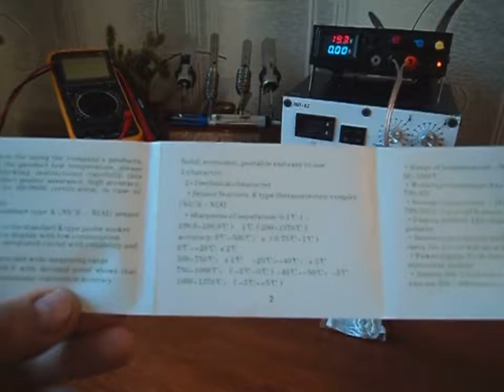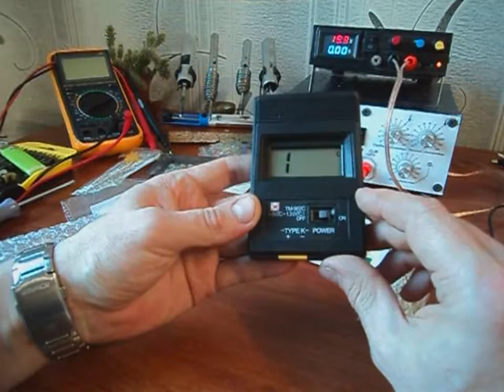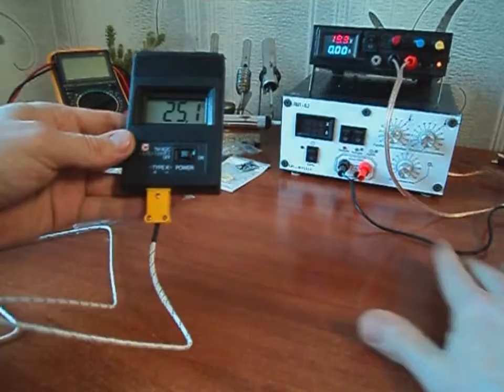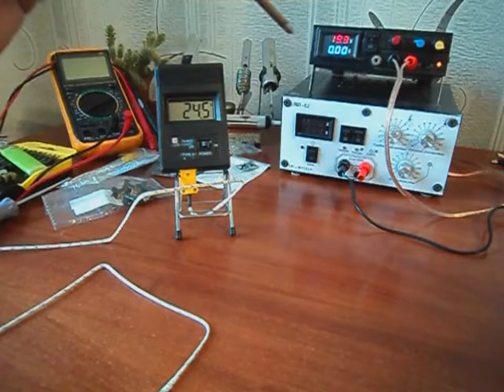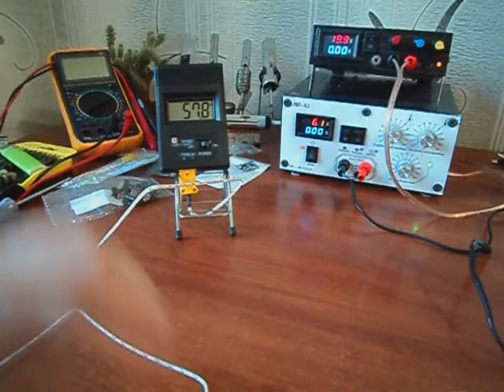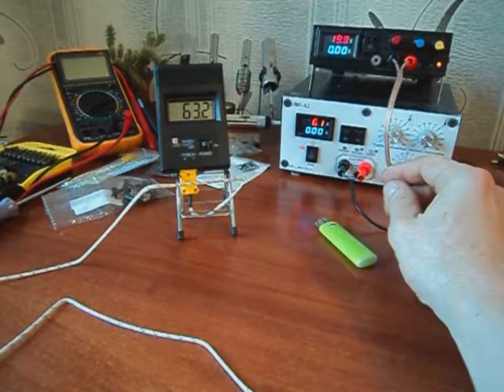Цифровой термометр TM 902C измеряет от -50 до 1300 градусов .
Рекомендую сервис, который возвращает часть денег